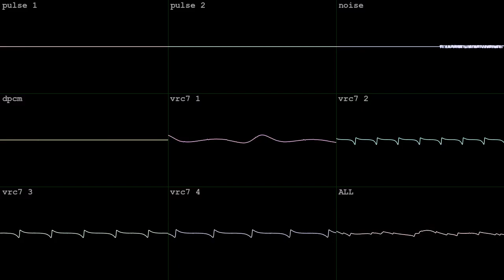sword space adventure [2A03 + VRC7]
made in an hour with Dn-FamiTracker for Tex's NES/Famicom 2A03 w/ Expansions BotB OHB Fusion Expansion 2 on Jan 2 2024.  got the tincan!  wave vid done in corrscope

"Make a song about a Zelda game in space!!"